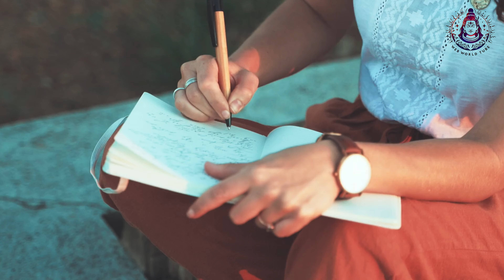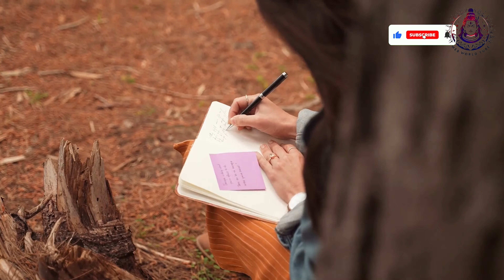Vedic Guide to Connect with Shiva.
Ancient secrets of communicating with Lord Shiva using timeless Vedic practices. In this video, we guide you through purifying your mind, chanting powerful mantras, fasting, worship rituals, and pilgrimages. Discover how to attune yourself to Shiva's divine energy and receive his guidance. Whether you're a seasoned practitioner or new to these practices, this step-by-step guide will help you connect with Lord Shiva on a deeper level.

Join us on this spiritual journey and transform your life with the wisdom of the Vedas!

Embrace the divine within you – it's time to awaken your soul.